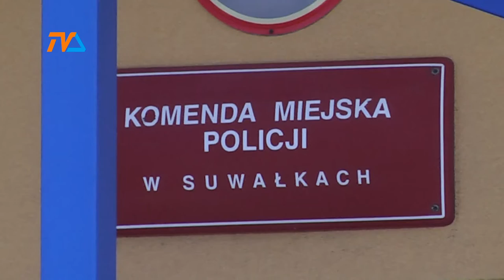Nowy komendant policji |TVSUWAŁKI